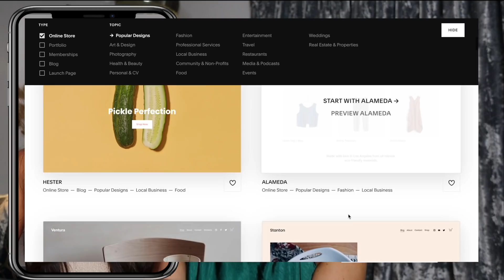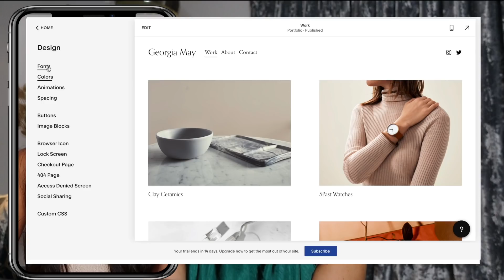TRUE/FALSE ASSUMPTIONS *ft my BESTIE* | BEING SINGLE, MOVING OUT ....